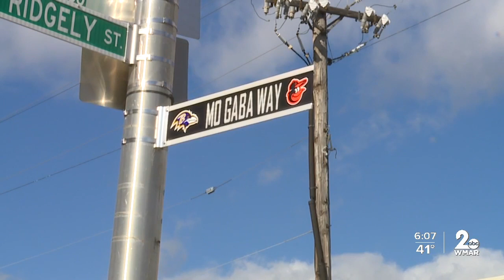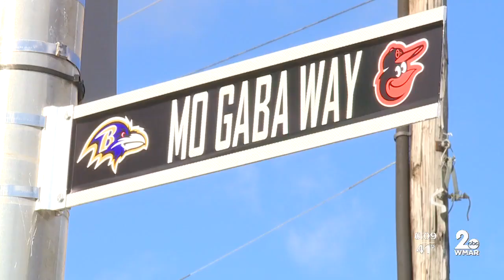Mo Gaba Way unveiled near Ravens stadium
Ravens-Orioles superfan Mo Gaba's legacy lives on just blocks from one of his favorite places.